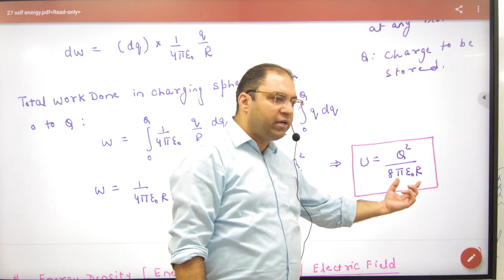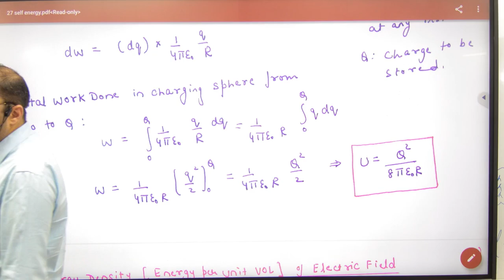3 Self Energy of a charged conducting sphere